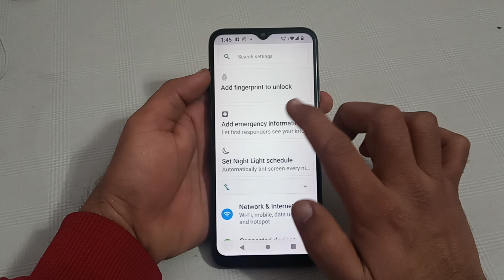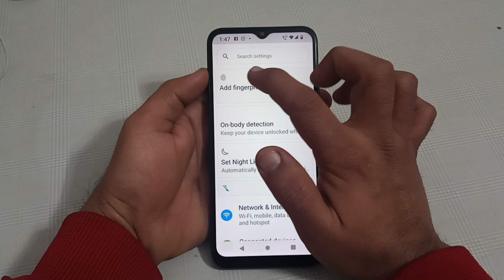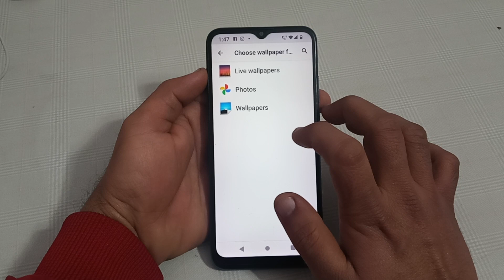how to change wallpaper in Micromax in note 2, Micromax in note 2 wallpaper setting